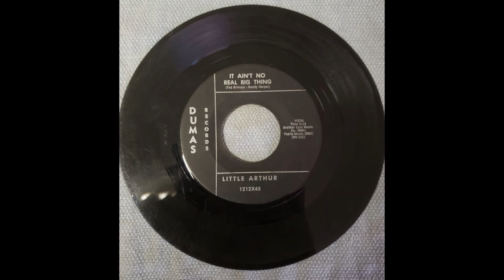It Ain't No Real Big Thing-Little Arthur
It Ain't No Real Big Thing by Little Arthur. Dumas Records. Flip side and likely the A-side of "Am I Loving On Borrowed Time".